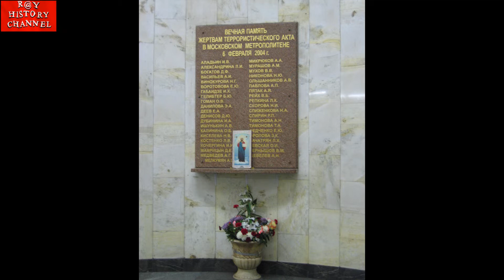Станции Московского метрополитена | Автозаводская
Осторожно! Двери закрываются. Следующая станция "Автозаводская"